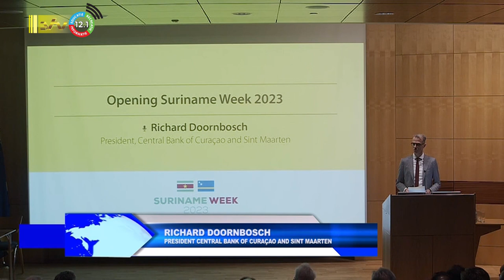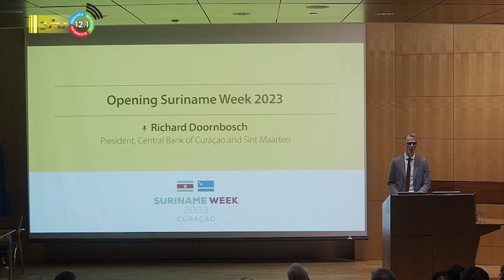16 08 2023 President Centrale Bank Curacao; nieuwe kansen voor Suriname en Curaçao